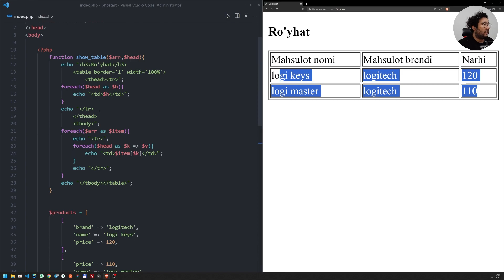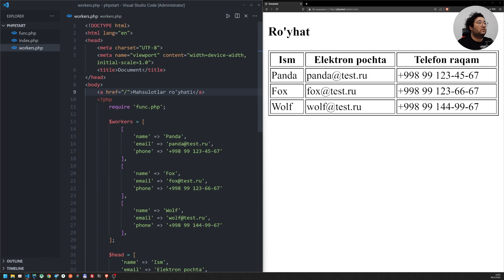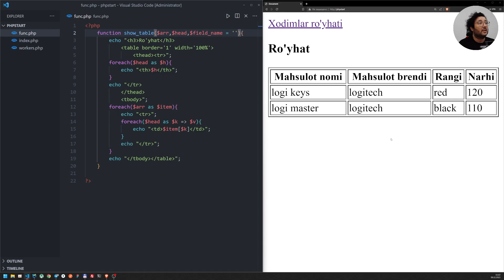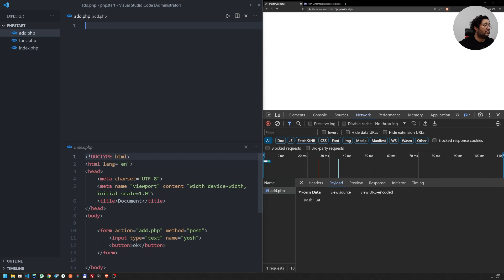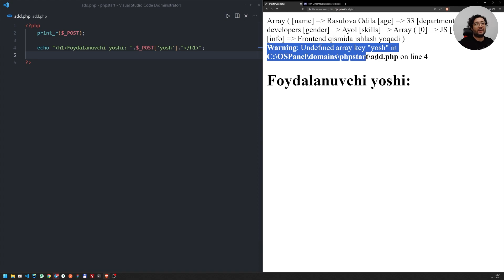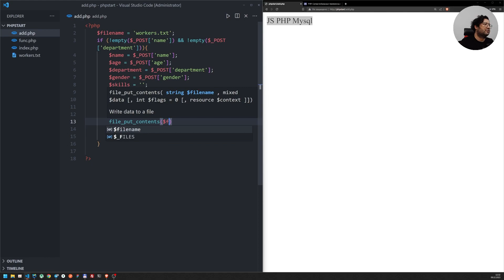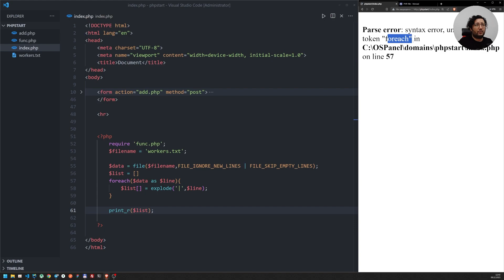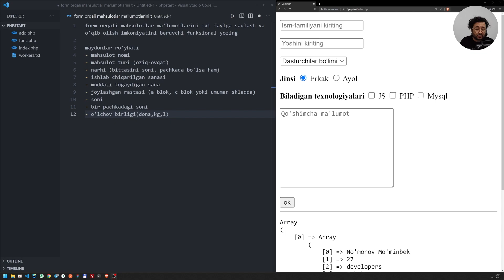"PHP & MySQL" - #6 - loyiha strukturasi. php da form.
Na gaap hamkasb ?

"PHP & MySQL" onlayn kursimizning #6 darsini boshlaymiz.
Darsda require/include ahamiyati va global o'zgaruvchilardan $_POST/$_GET lar bilan form orqali ishlab txt faylni baza qilib ishlatishni ko'rib chiqamiz

Dars bo'yicha savollaringiz bo'lsa telegram kanal chatida bemalol yozishingiz mumkin har doim javob berishga tayyorman.

Imkon bo'lsa videoga layk, qisqa bo'lsa ham komment va share qiling. Siz uchun bir necha soniya man uchun ulkan yordam. Rahmat

00:00 - na gaaap hamkasb
00:38 - require/include
17:10 - $_POST $_GET
33:30 - ma'lumotlarni faylda saqlash
40:48 - fayldan ma'lumotlarni o'qish
48:27 - vazifa